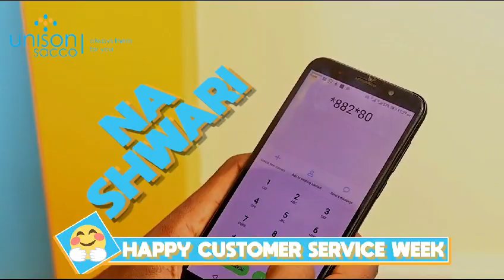"Karibu kwenye Wiki ya Furaha ya Huduma kwa Wateja kutoka Unison Sacco!